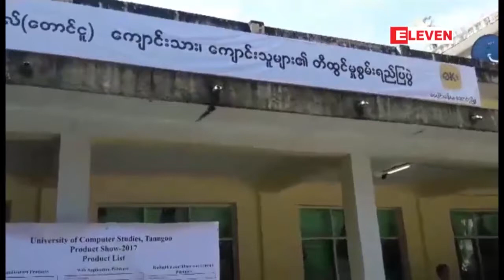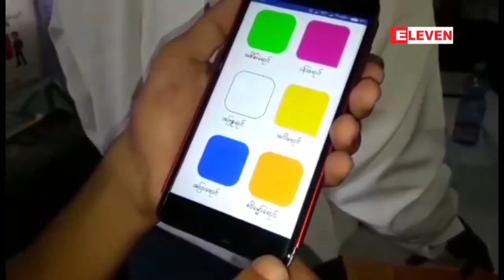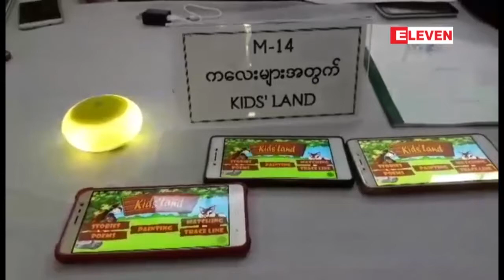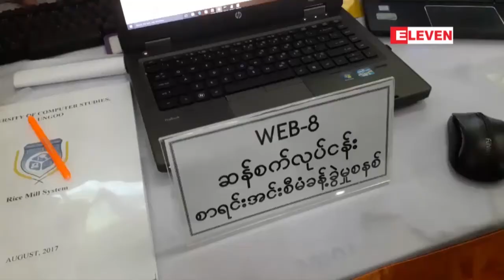ကြန္ျပဴတာတကၠသုိလ္(ေတာင္ငူ)ေက်ာင္းသား/ေက်ာင္းသူမ်ား၏ တီထြင္မႈ . . .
ပဲခူးတုိင္းေဒသၾကီးေတာင္ငူျမိဳ႕ ၁၉ ရပ္ကြက္၊ ခေပါင္းခန္းမမွာကြန္ျပဴတာတကၠသုိလ္ (ေတာင္ငူ) ေက်ာင္းသား/ေက်ာင္းသူေတြရဲ႕တီထြင္မႈစြမ္းရည္ျပပြဲ PRODUCT SHOW 2017 ကို ေအာက္တုိဘာ ၃ရက္ ေန႕ကက်င္းပျပဳလုပ္ခဲ့ပါတယ္။